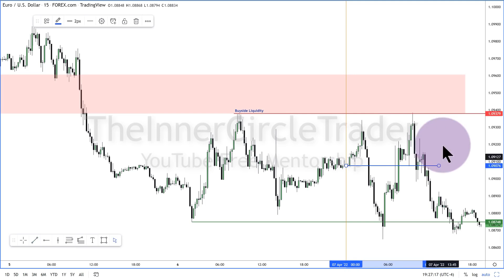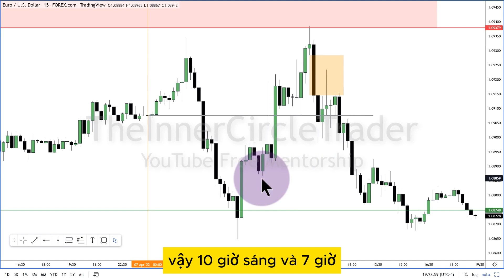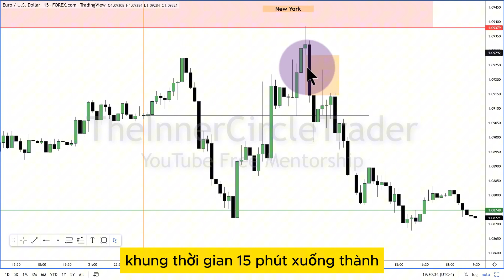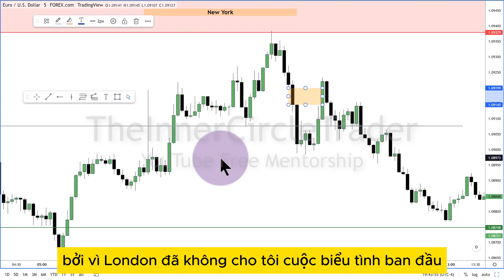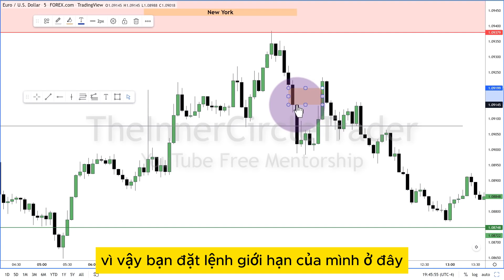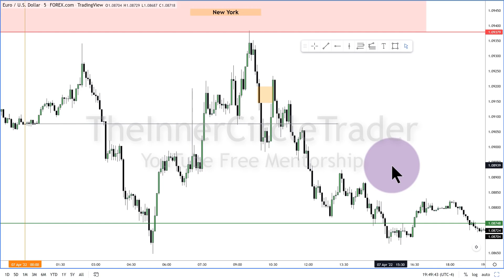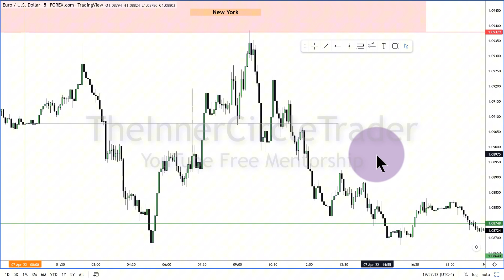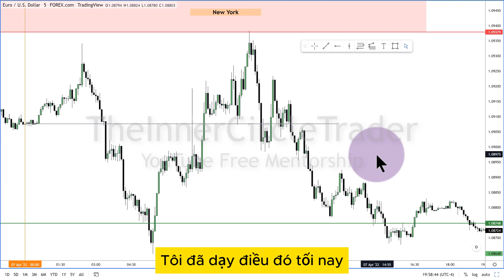2022 ICT Mentorship Episode 18 phần 2 tiếng việt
2022 ICT Mentorship Episode 18 phần 2 tiếng việt